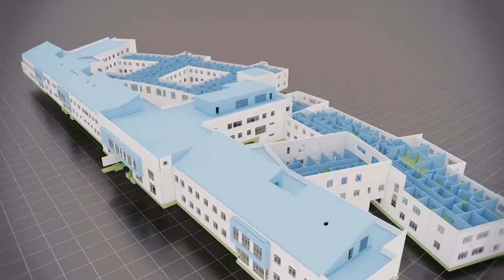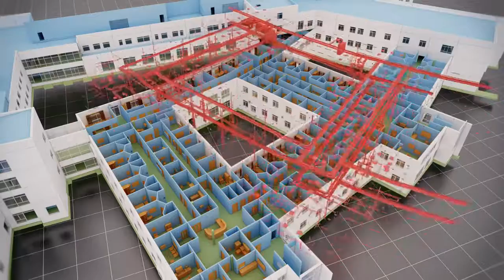bim 4d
Twitter 4D BIM is adding scheduling information to model construction sequences. Adding a dimension of time allows the project team to better visualize how

bim 4d software
bim 5d
bim 4d and 5d
bim 3d, 4d, 5d, 6d, 7d
6d bim
7d bim